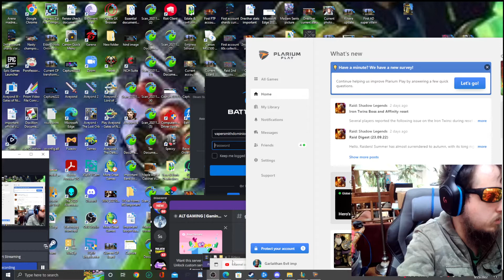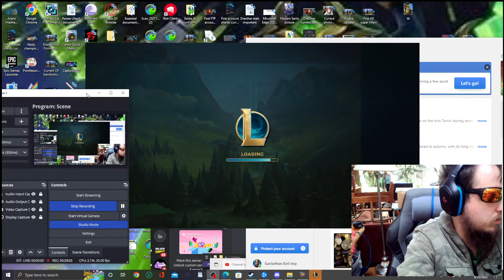League of Legends Veigar vs Aphelios mid & an unexpected villain